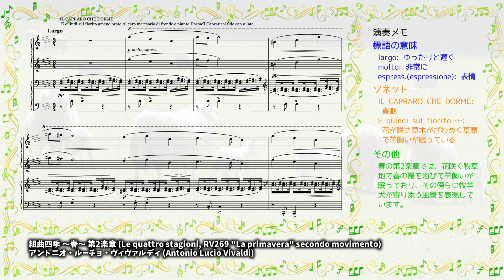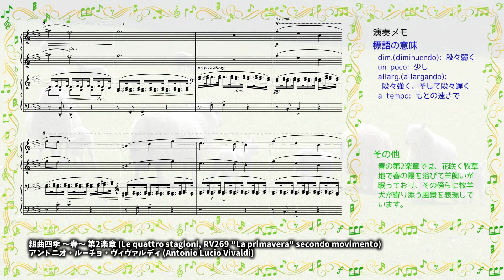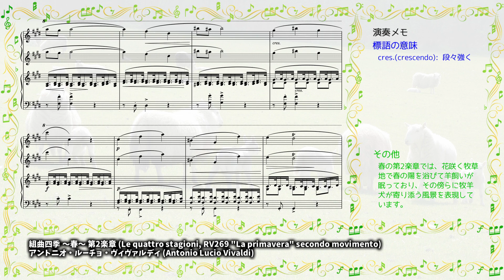[classical piano] The Four Seasons "Spring" 2nd movement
[title] The Four Seasons "Spring" 2nd movement (Le quattro stagioni, RV269 "La primavera" secondo movimento)
[composer] Antonio Lucio Vivaldi
[arranger] Alceo Toni
[sound source] ivory2 grand pianos